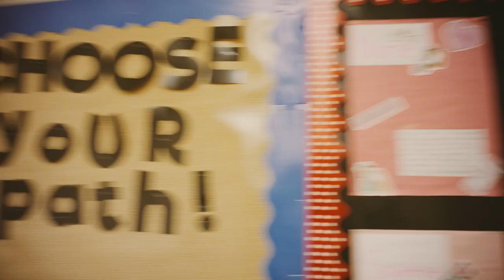KRESA Career Connect – Explore, Learn and Grow with K-12 Career Education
Kalamazoo RESA (KRESA) is an intermediate school district dedicated to providing comprehensive educational services to students, schools, and families in southwest Michigan.

KRESA’s Career Connect program is a continuum of career education programs that empowers the next generation of professionals to explore career pathways and develop real-world skills. Whether you are interested in arts, technology, health, business, or anything in between, Career Connect has something for you.

Career Connect offers a variety of classroom-based and out-of-school programs that are designed to complement academic preparation and help young people achieve their career goals. Students can start their career journey as early as kindergarten and continue until they graduate from high school or beyond.

Career Connect's programs include:

Career Awareness & Exploration (CAE) | Grades K-12
Programs that help students learn about themselves and their potential career pathways.

Career & Technical Education (CTE) | Grades 10-12
Hands-on career preparation courses that develop professional skills and offer industry experience.

Out-of-School Programs | Ages 14-28
Programs that help participants complete their education, find paid internships or employment and thrive in their communities.

Early/Middle College (EMC) | Grades 9-12
A program that provides the opportunity for students to simultaneously earn an associate degree and high school diploma.

Education for the Arts (EFA) | Grades K-12
Enhances arts education for students of all ages, while offering courses and opportunities for developing artistic skills.

To learn more about Career Connect and how to enroll in these programs, visit our